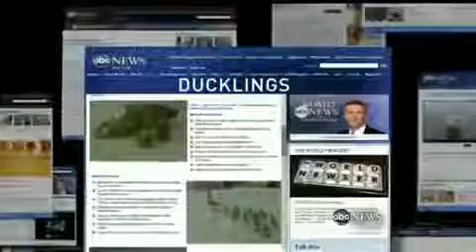Banker rescues ducklings in the most heartwarming way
น่ารักมาก ช่วยเป็ด